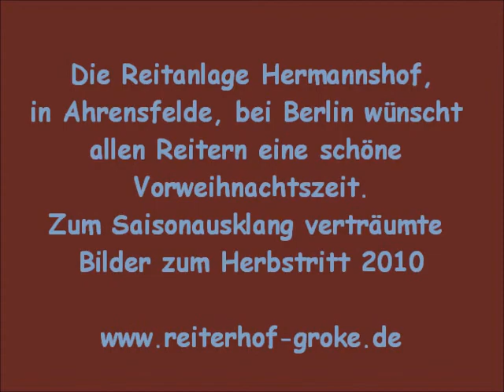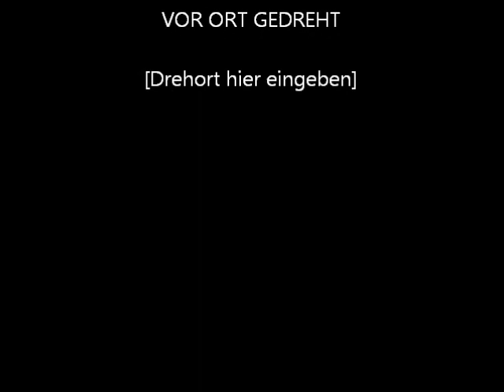Mein Film.wmv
Der Reiterhof Groke, auf der Reitanlage Hermannshof, wünscht allen Reitern, eine schöne Vorweihnachtszeit.
Zum Saisonausklang ein paar schöne Bilder vom Herbstritt 2010.
Vergesst nicht !- Reitet auch 2011 wieder in Ahrensfelde!